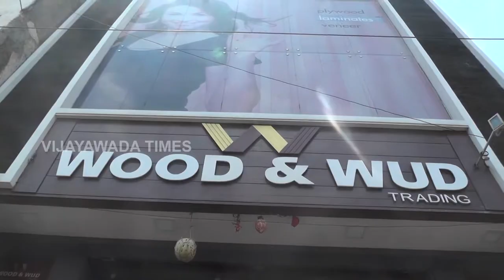Wood n wood